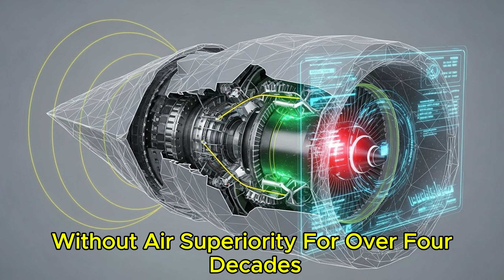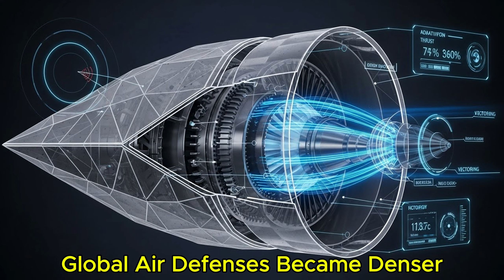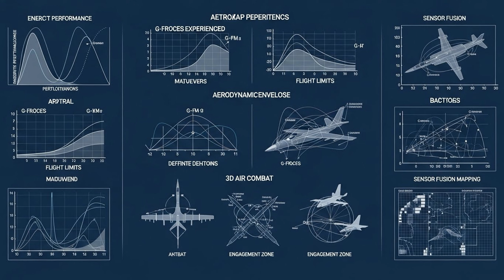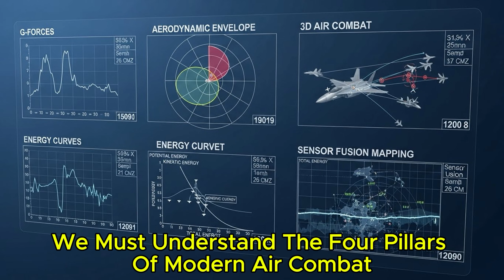America’s 6th-Gen Fighter Just Broke Every Rule of Air Combat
America’s 6th-Generation Fighter has just done the impossible.
During a classified test at a Nevada range, the U.S. Air Force’s NGAD prototype executed a maneuver so advanced, so physically extreme, that analysts inside the Pentagon believed the telemetry was corrupted.

This full documentary reveals:
✔️ How the Zero-Degree Reversal maneuver works
✔️ Why this jet violates traditional aerodynamics
✔️ How AI co-pilots redefine modern air combat
✔️ Why China’s J-20 and Russia’s Su-57 cannot compete
✔️ What the Pentagon now believes about the future of war

The 6th-gen fighter is not just a new aircraft…
It is a new category of weapon.